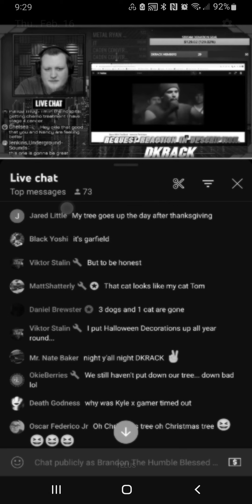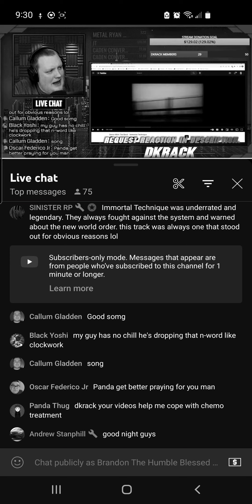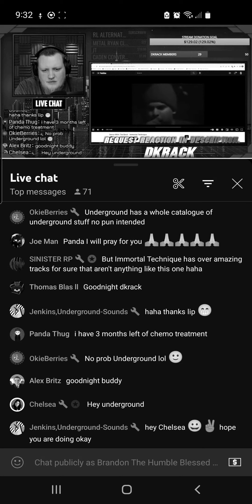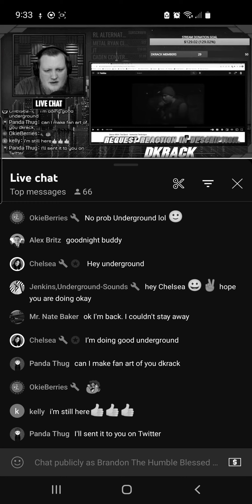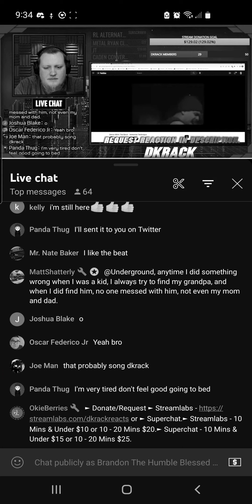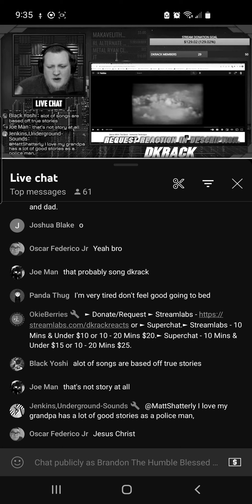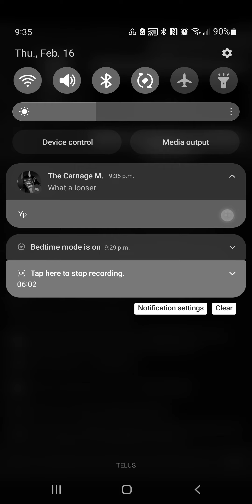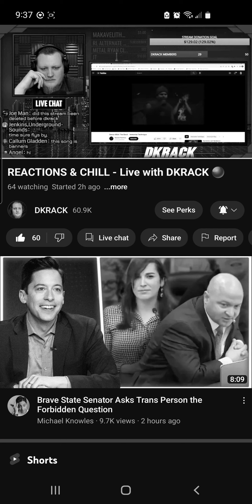February 16, 2023